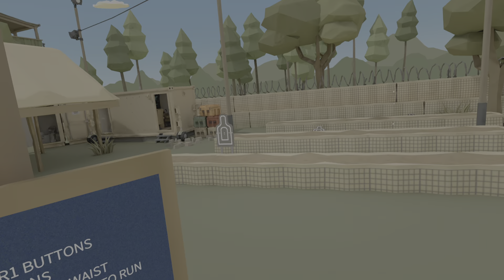OPERATION SERPENS - PSVR2 gameplay